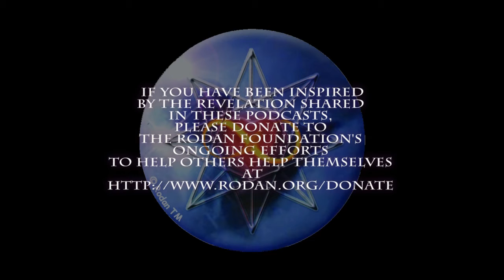Holiday Harmony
The holiday season and winter solstice seem to be occurring at the same time. They have very different energies. One man made,the other natural. One amped up, the other tuned in.One commercialized, the other awaiting rediscovery. This winter seek harmony instead of distraction. Get quiet. Be at one with the time of year. Consider the past. Commit to Now. Purpose. Heart. Nature. Life.